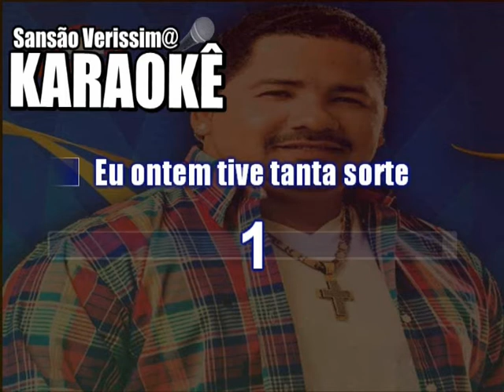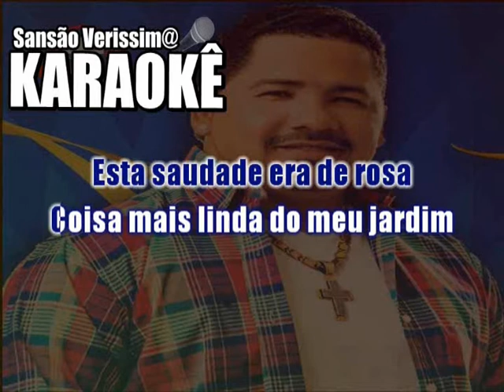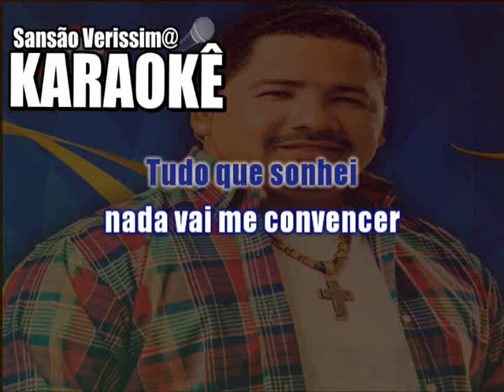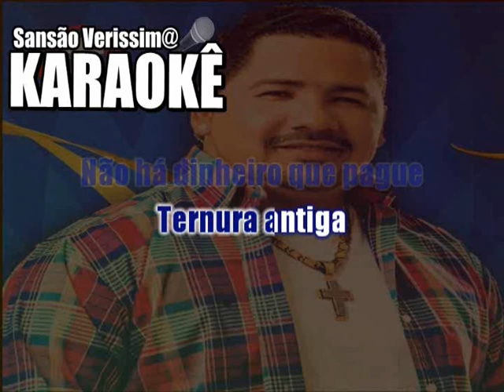Karaokê Zezo Saudade De Rosa+Malena